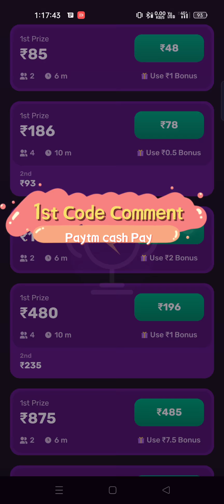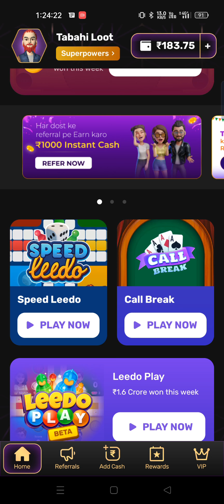😈 खतरनाक है भाई ! Full Gameplay enjoy 🙂